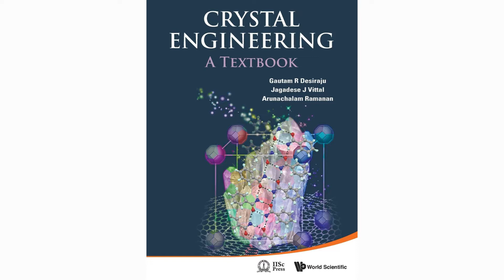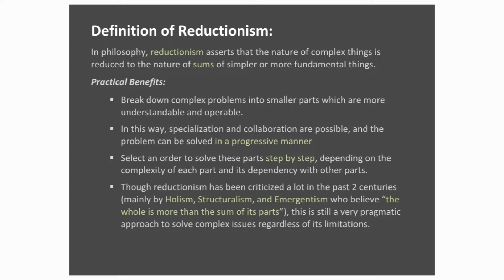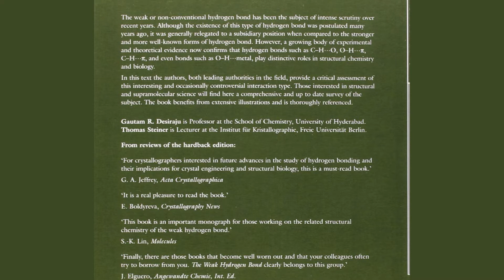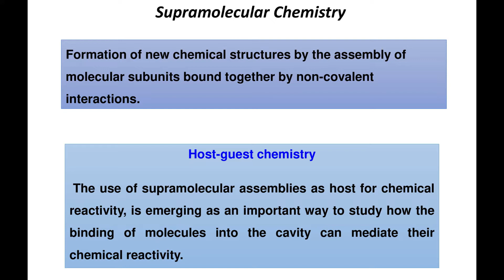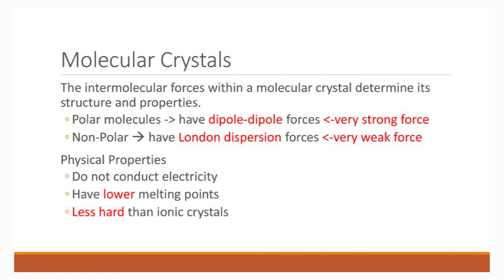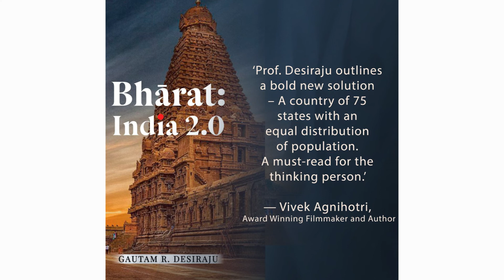CRYSTAL ENGINEERING & WEAK HYDROGEN BONDS- PROF GAUTAM DESIRAJU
Gautam R. Desiraju is a structural chemist who has been in the Solid State and Structural Chemistry Unit of the Indian Institute of Science, Bangalore, India since 2009.
Prior to this, he had been in the University of Hyderabad for 30 years.
He has played a major role in the development and growth of the subject of crystal engineering & is noted for gaining acceptance for the theme of weak hydrogen bonding among chemists and crystallographers.
His books on crystal engineering (Elsevier, 1989; World Scientific, 2011) and the weak hydrogen bond in structural chemistry and biology (OUP, 1999) are particularly well known. He is one of the most highly cited Indian scientists with more than 430 research papers, 40000 citations and an h-index of 83.
He has won international awards such as the Alexander von Humboldt Forschungspreis and the TWAS award in Chemistry. He has guided the Ph.D work of around 40 students. He has edited three multi-author books in solid state and supramolecular chemistry. He is a member of the editorial advisory boards of Angewandte Chemie, Chemical Communications and Journal of the American Chemical Society.
He is a former President of the International Union of Crystallography. He is a recipient of an honorary doctorate degree of the Universidad Nacional de Córdoba, Argentina, and of the Rayalaseema University, Kurnool. He was awarded the Acharya P. C. Ray Medal (2015) of the University of Calcutta for innovation in science and technology. He was awarded the ISA medal for the science of the University of Bologna for the year 2018. At present, he is the chairman of the Governing Council of the Bose Institute, Kolkata. He has formerly been the chairman of the Research Councils of the National Chemical Laboratory, Pune, and the Indian Institute of Chemical Technology.

Time Stamp
0:00 to 08:33-Intro & role of chemistry in life
08:33 to 14:12-weak hydrogen bond
14:12 to 22:22-crystal engineering
22:22 to 23:56- India’s siloed approach to research & science
23:56 to 27:15- the need to collaborate for building science, tech, innovation
27:15 to 28:26- Why India’s R&D in science & tech is siloed
28:26 to 30:06-  tech to observe & engineer molecules
30:06 to 32:23- applications of crystal engineering
32:23 to 36:50- Book- Bharat India 2.0 - Rethinking India’s Constitution

Watch our highest viewed videos:
1-India;s 1st Quantum Computer R VIJAYARAGHAVAN - PROF & PRINCIPAL INVESTIGATOR AT TIFR
2-Breakthrough in Age Reversal HAROLD KATCHER - CTO NUGENICS RESEARCH
3-Head of Artificial Intelligence-JIO Kumar